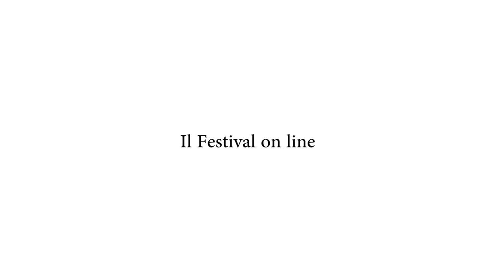Bologna in Lettere 2020 Gianluca Garrapa Polvere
Sezione: Arte-fatti Contemporanei
Gianluca Garrapa
Polvere